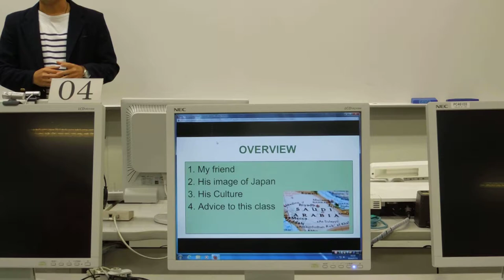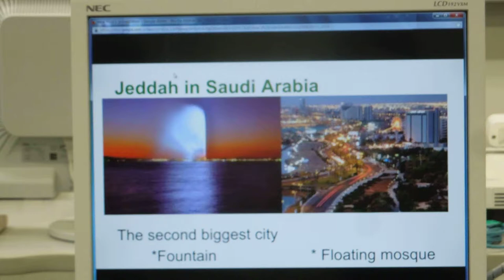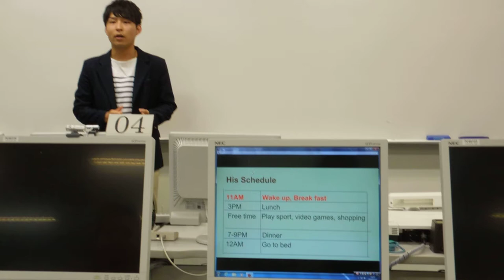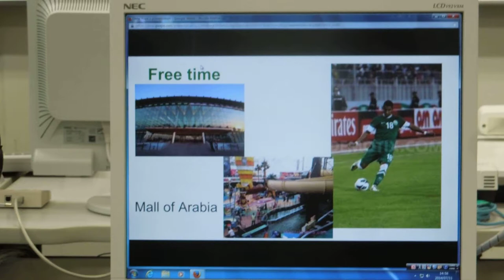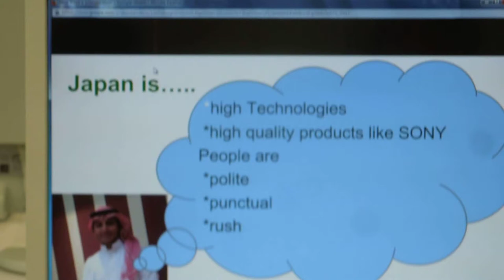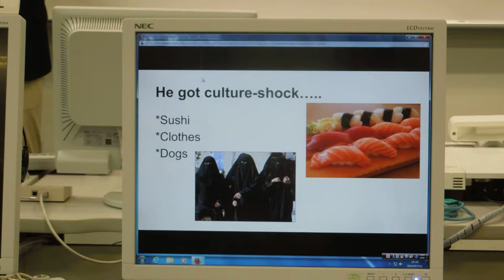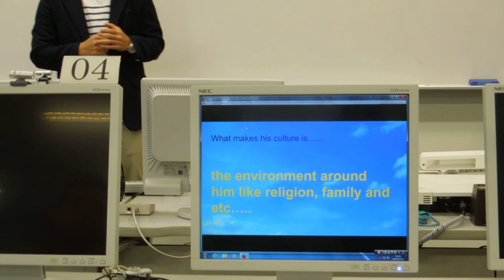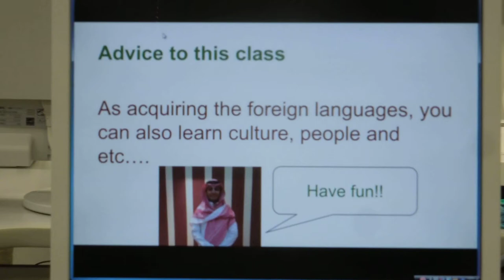"My friend's culture" Presentation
This is the presentation I delivered in a class at Hiroshima Shudo university.
The topic given by my professor had to be related to culture. This presentation focused on an individual culture exampling one of my Saudi Arabian friends. Through this presentation, please try to think that what makes the individual culture.

11th July 2014